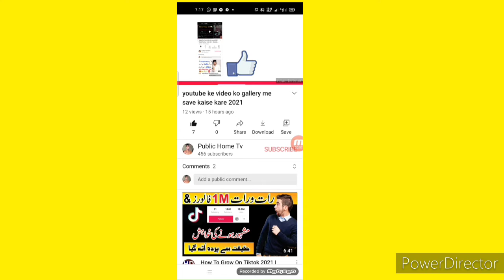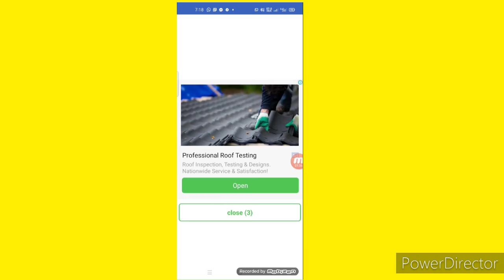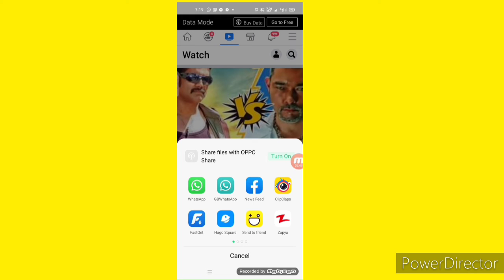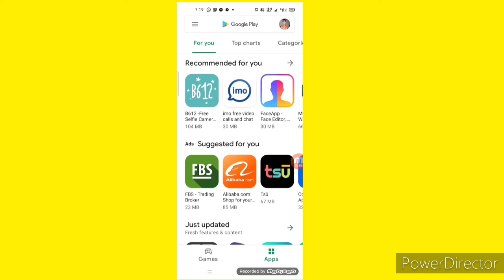facebook ke video kaise download karen Facebook ke video ko gallery ma safe krain 2021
Facebook ki video ko gallery Mein sev Karen
App ko link sa downlod kraing

background change video  link